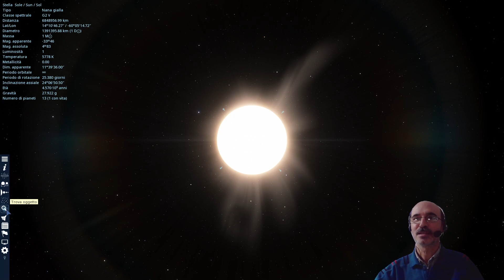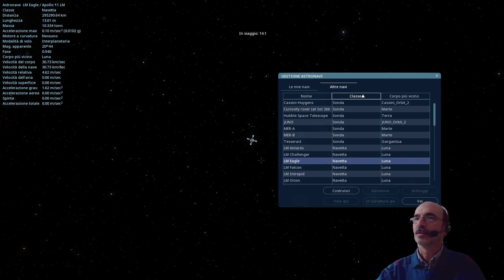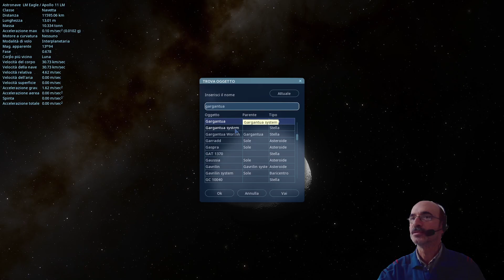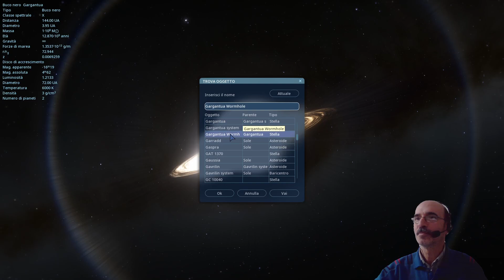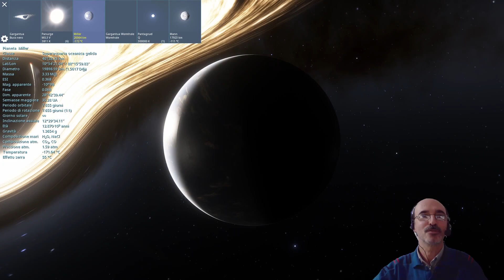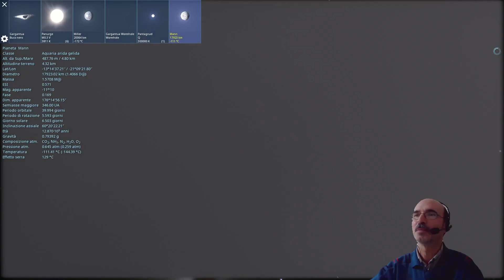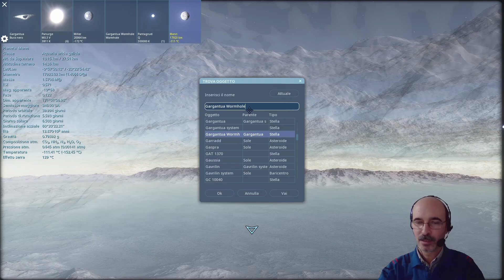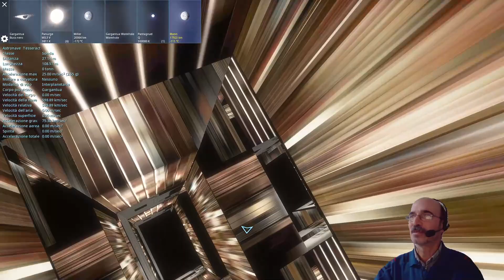Il buco nero di Interstellar / Space Engine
Esploriamo il sistema di Gargantua, il buco nero del film "Interstellar" di Christopher Nolan, con i pianeti di Miller e di Mann e perfino il tesseratto all'interno grazie a Space Engine!